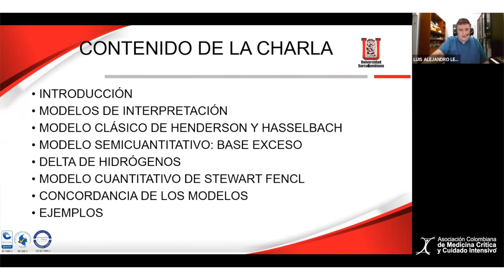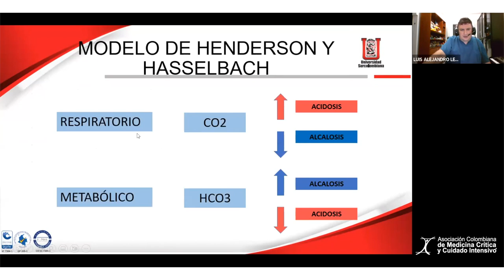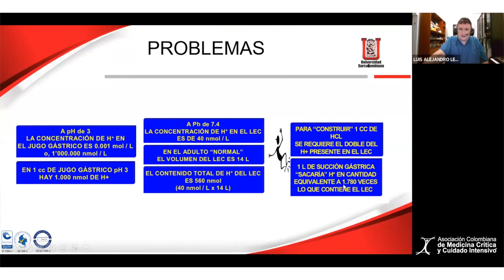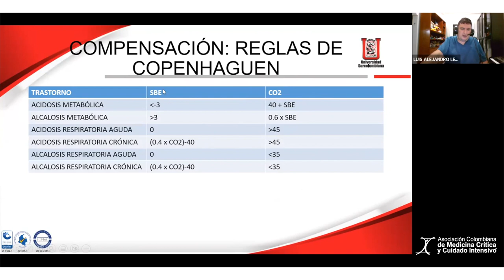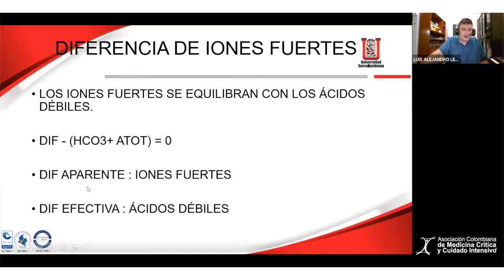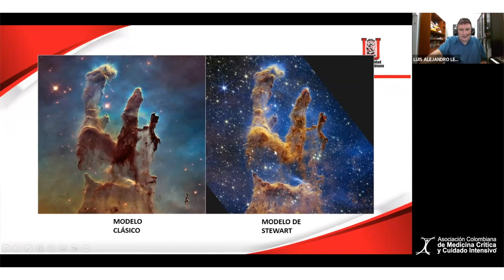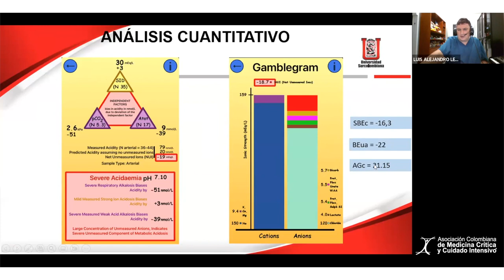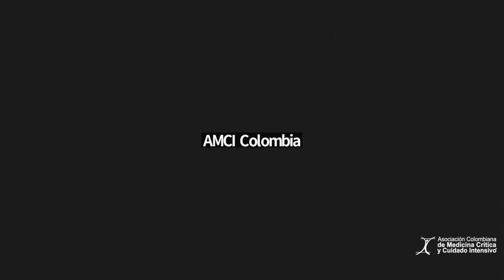Cátedra AMCI - Modelos de equilibrio ácido base - Dr. Alejandro León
Universidad Surcolombiana